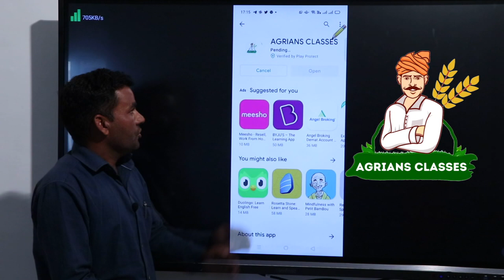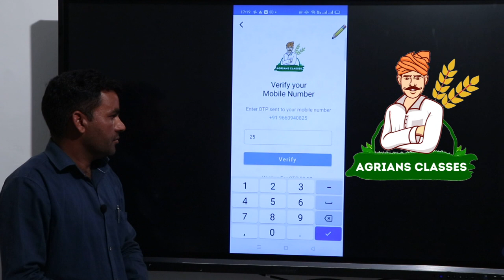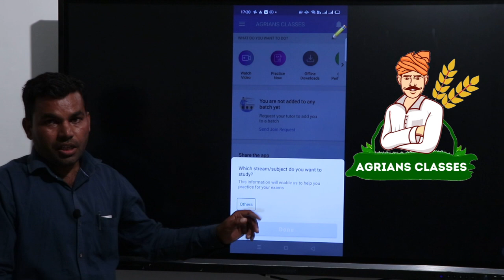Agrians Classes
WELCOME AGRIANS CLASSES

Agriculture Classes new batch 2021
 Agrians Classes online

online app link
AGRIANS CLASSES has its own app now.
Agriculture Classes new batch 2021   Agrians Classes online
AgricultureClasses new batch 2021
AgriansClassesonline AGRIANS CLASSES has its own app now.
SIR HARENDRA KUMAR (AAO) 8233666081
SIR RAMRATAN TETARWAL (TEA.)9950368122